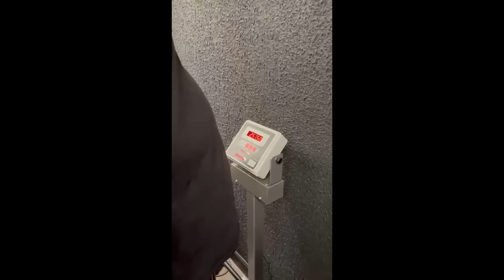ELIMINOU 10KG EM 1 SEMANA - TRANSFORMAÇÃO EXTREMA EP. 3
Como Gustavo perdeu 10 Kg em 1 Semana: A Jornada de Transformação já começou!

Olá, pessoal! 🙌 Hoje, vamos compartilhar com vocês como ele perdeu 10 kg em apenas uma semana. Neste vídeo, vamos contar todos os detalhes da rotina de exercícios , dieta e dicas que  ajudaram a alcançar esse resultado surpreendente. Se você está procurando inspiração e motivação para iniciar sua própria jornada de perda de peso, este vídeo é para você!

Capítulos:
0:00 - Introdução
1:30 - Motivação - Resultado de 1 Semana
6:40 - Dieta - Como se organizar
8:30 - O que é saudável eliminar na perda de peso
11:20 - Estratégia para Período do Cardio
14:30 - Suplementação
30:00 - Dificuldades do Dia a Dia

Juntos, podemos alcançar nossos objetivos de saúde e bem-estar.

IRONBERG  SÃO PAULO - BARRA FUNDA
R  Robert Bosch, 469 -  Barra Funda - São Paulo - SP

IRONBERG SAO CAETANO DO SUL
R. Maj. Carlos Del Prete, 1725

IRONBERG FLORIPA
R. Antônio Costa, 10

IRONBERG SANTOS
R. Ana Costa, 21

IRONBERG MARINGÁ
Av. Colombo, 3234